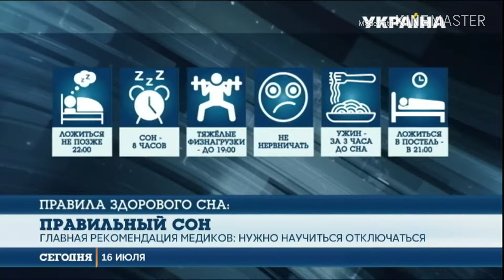Какой сон полезен для здоровья?!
В чем помогает сон?